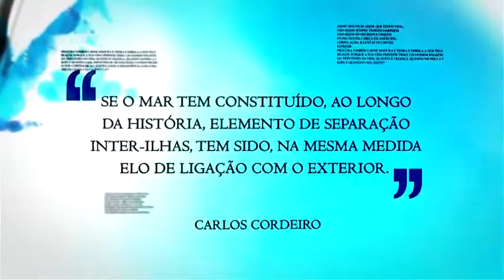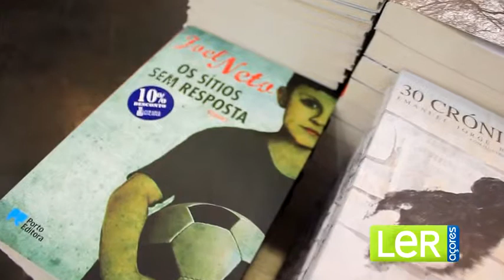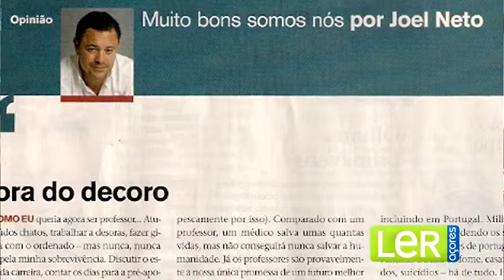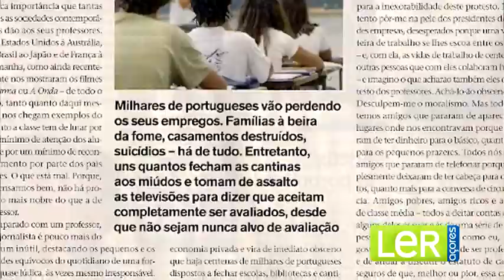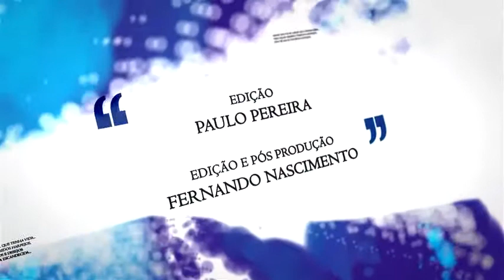LER ACORES programa 15 Joel Neto